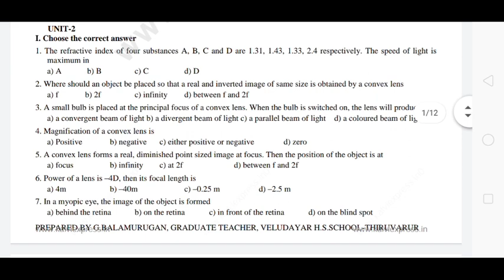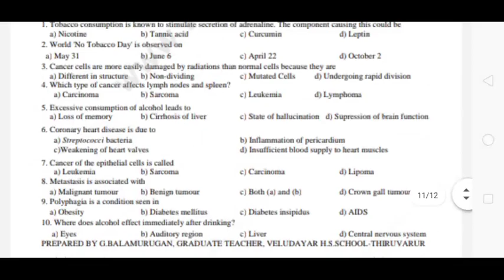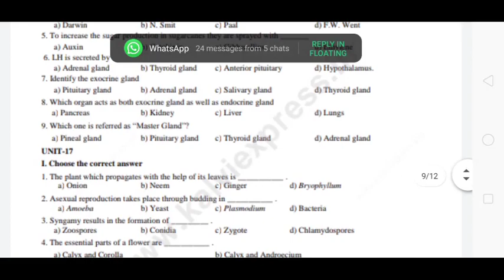10th STD Science Book Back One marks ( All Units )